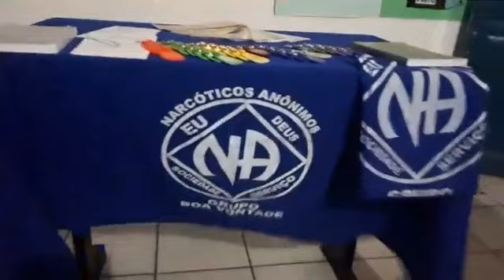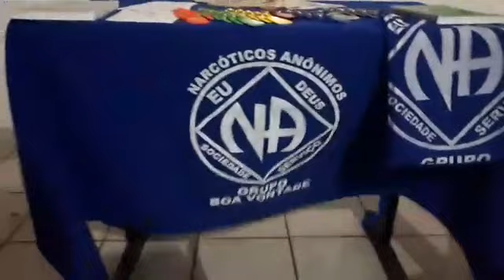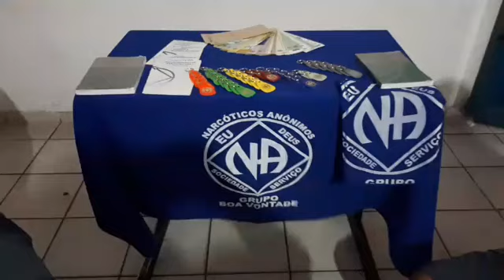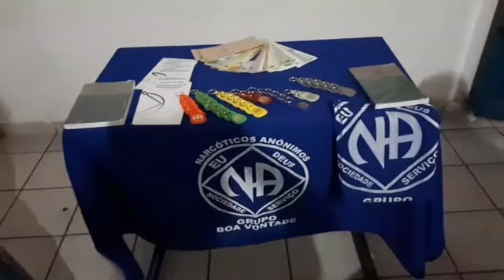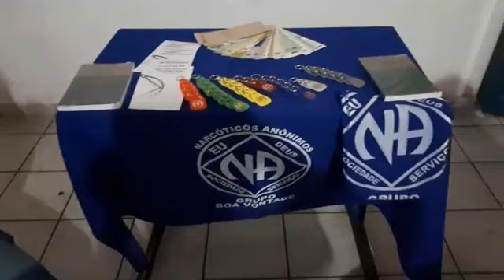Compartilhe este vídeo e conheça Narcóticos Anônimos